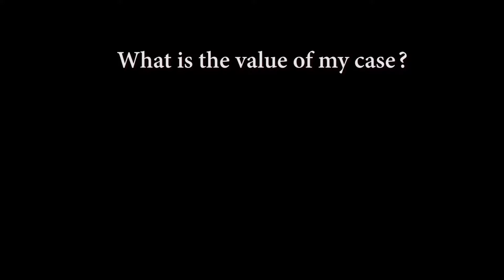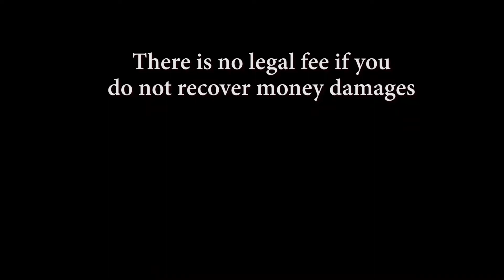What is the Value of My Case?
There is no easy "one size fits all" answer to that questions because there are many factors that affect the value of your case including but not limited to the conclusion of your treating doctor(s) regarding your final diagnosis, the amount of your medical charges, and lastly, how the injury has affected your ability to enjoy life or has resulted in lost earnings or the ability to earn those wages in the future?

There are some things you can do to improve the value of your case and help your attorney. Some of these things include going to all of your medical appointments, keeping a journal of how the injury has affected your daily life, avoid posting on social media about your injuries, make sure you tell your physician about all of your injuries. If you have been injured, let the attorneys at the Dawson Law Firm bring the negligent party to justice and get you the maximum value for your case. There is no fee if there is no recovery and your consultation is absolutely free.